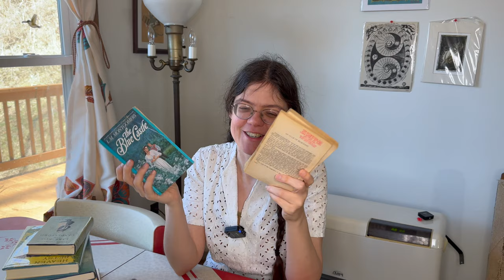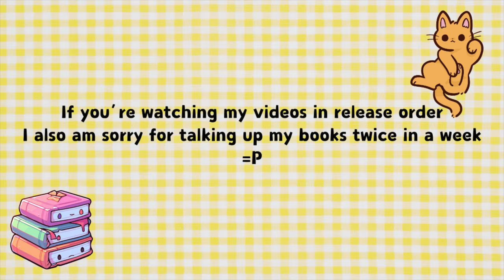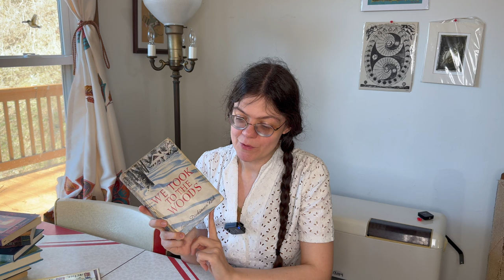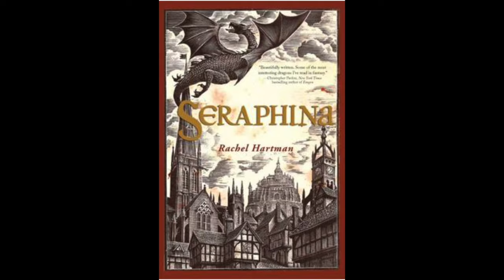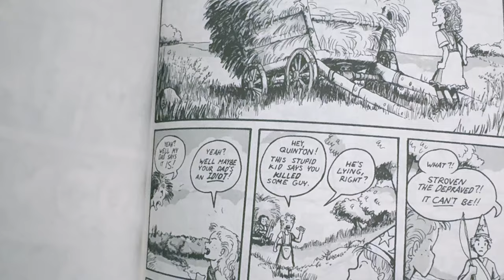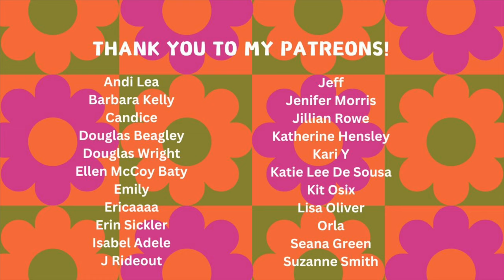Cozy, comforting reads you (maybe) haven't heard of 📖 ❤️ let's chat books!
Just a little video today! I wanted to recommend some books that I rarely or almost never see mentioned compared to the heavy hitters! Fantasy, historical, graphic novel, memoir, etc...a variety! But they all have cozy, comforting, or cottagecore vibes. Tell me yours!

Books mentioned:
"The Blue Castle" by LM Montgomery
"Lark Rise to Candleford" by Flora Thompson
"Heaven to Betsy" (Betsy-Tacy series) by Maud Hart Lovelace
"Between the Sea and Sky" by Jaclyn Dolamore
"A Countess Below Stairs" by Eva Ibbotson
"The Hollow Kingdom" (trilogy) by Clare B Dunkle
"We Took to the Woods" by Louise Dickinson Rich
"Amy Unbounded: Belondweg Blossoming" (graphic novel) by Rachel Hartman
"Thieves & Kings" (graphic novel) by Mark Oakley

Read my books:
(also available on Apple, Google, Barnes and Noble, Kobo and other retailers and libraries)